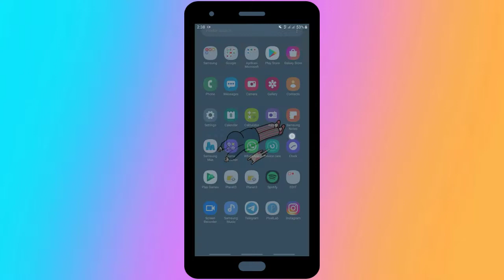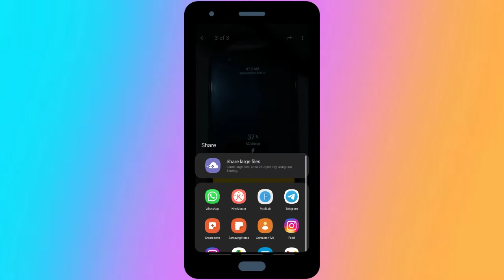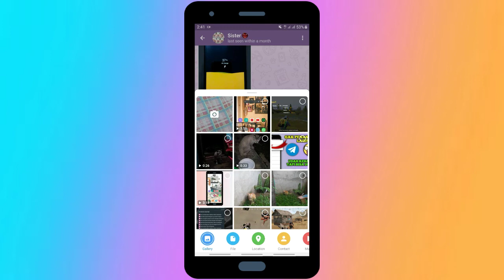Cara Membagikan Foto Dari Telegram ke Whatsapp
Sebagai aplikasi pesan instan layaknya WhatsApp, Telegram sedianya dapat digunakan pengguna untuk berkirim pesan, foto, dokumen, stiker, GIF, panggilan suara hingga panggilan video.
nah,di video kali ini saya akan membagikan video tutorial bagaimana Cara Membagikan Foto Dari Telegram ke Whatsapp.